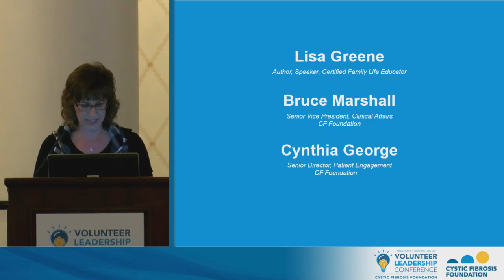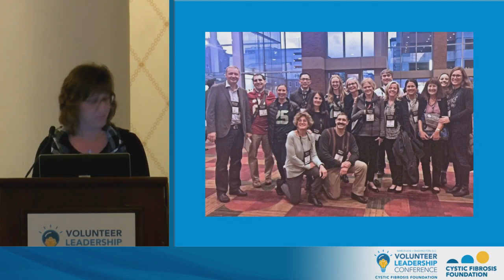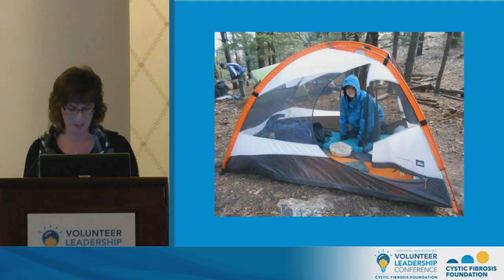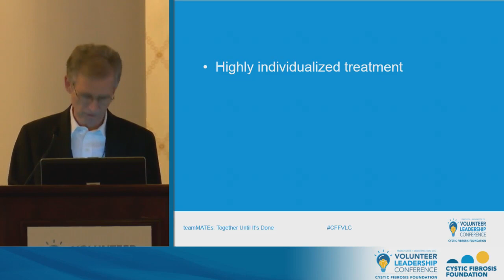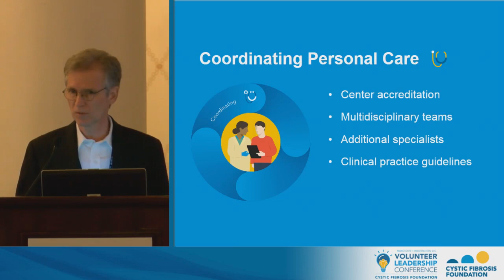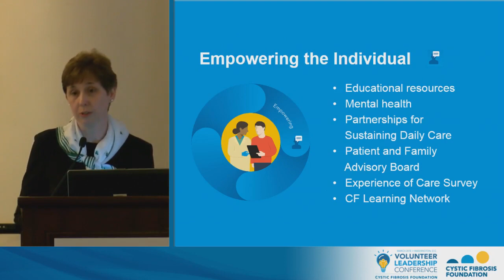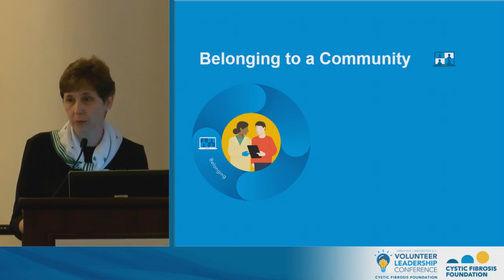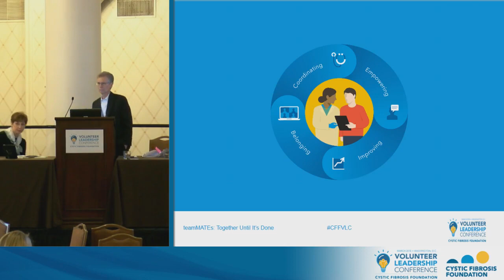CF Foundation | VLC 2018: New Horizons in CF Care, Round 1